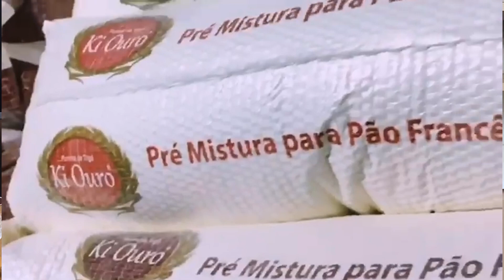Grupo Polasse - Programa Tudo de Bom - 06/01/23